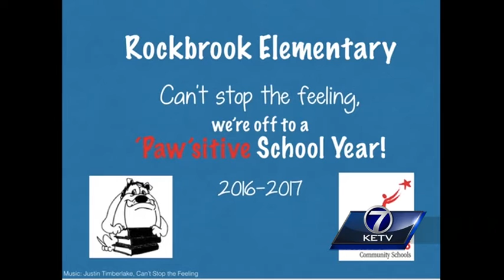Rockbrook Elementary celebrates school year with 'Can't Stop the Feeling'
Rockbrook Elementary School Principal Garret Higginbotham and his teachers are ready for the school year. Are you?